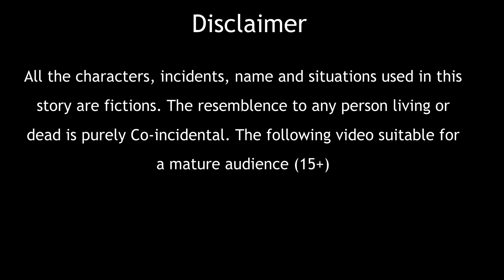गरीब सहेलियों का नया साल || Garib Saheliyon Ka Naya Saal || हिंदी कहानी || Emotional Story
गरीब सहेलियों का नया साल || Garib Saheliyon Ka Naya Saal || हिंदी कहानी || Emotional Story || Hindi Kahani || Dream Time Story || Fairy Tale Story

Freebooting/ Re-Uploading without Specific written Permission is not Authorized.